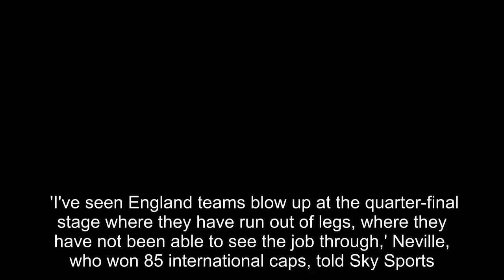Southgate should make three or four changes against Belgium - Neville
Former right-back Gary Neville has advised England manager Gareth Southgate to make 'three or four changes' against Belgium.Thursday's game decides which of the two teams takes top spot in Group G, but Neville believes changes have to be made to avoid fatigue in the latter stages of the World Cup.En
[Title], Match Highlights, 2018 FIFA World Cup Russia, Russia 2018, World Cup, World Cup Highlights, Match City, Russia, Football, Gareth,Southgate,make,three,four,changes,against,Belgium,Neville